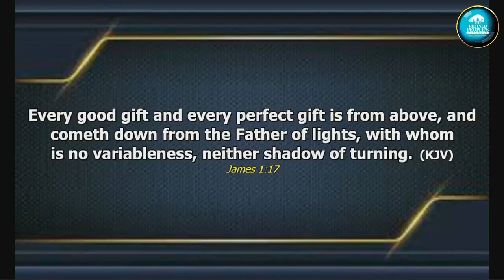"Lord Change My Destiny" Is A Prayer From The Shrine | Dr. Abel Damina